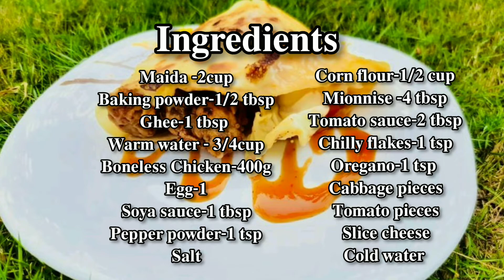Trending Chicken Tortilla Wrap| ചീസിന്റെയും ചിക്കൻ പോപ്‌സിന്റെയും ഒരു കിടുക്കാച്ചി item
Ingredients:

Corn flour-1/2cup
Mionnise-4tbsp
Tomato sauce -2tbsp
Chilly flakes-1tsp
Oregano-1tsp
Cabbage pieces
Slice cheese
Cold water
Maida-2cup
Baking powder-1/2tbsp
Ghee-1tbsp
Warm water-3/4cup
Boneless chicken -400g
Egg-1
Soya sause-1tbsp
Pepper powder-1tsp
Salt